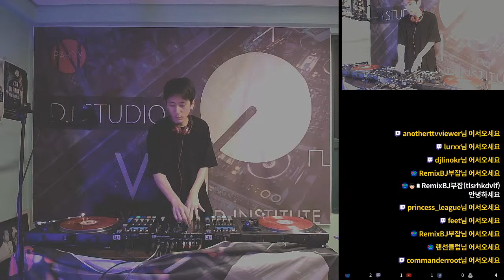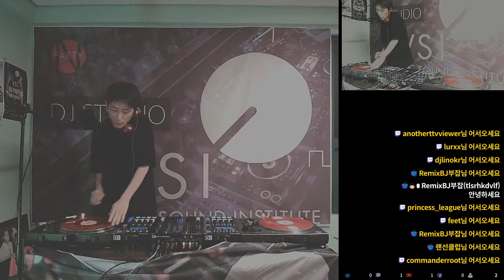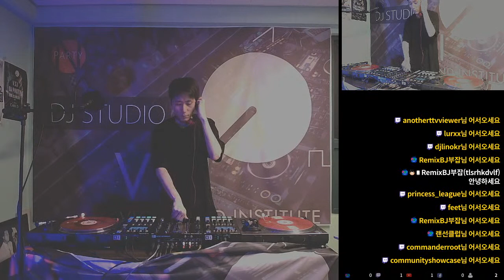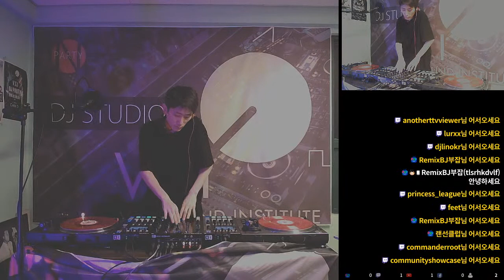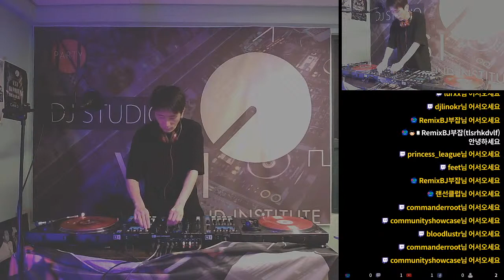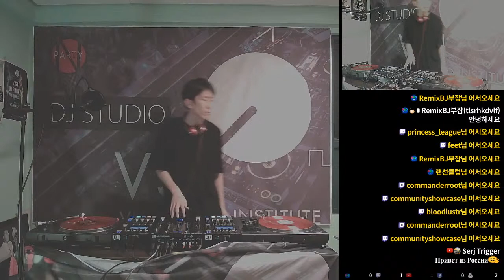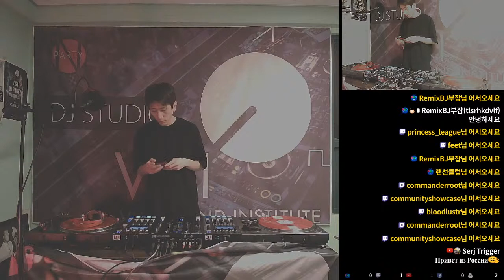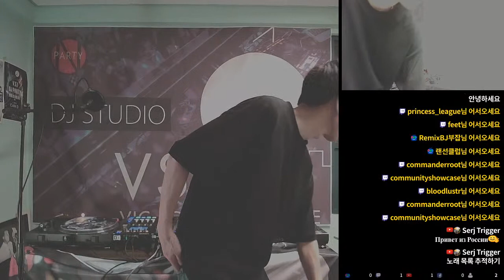LINO DJ RADIO | House, Deep House, Tech House | 리노의 디제이 라디오 2020.09.10